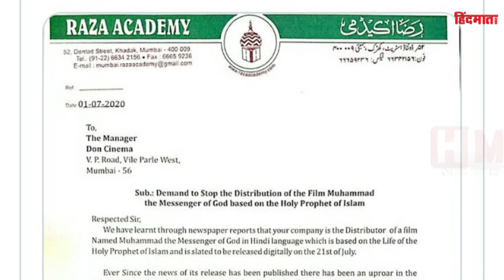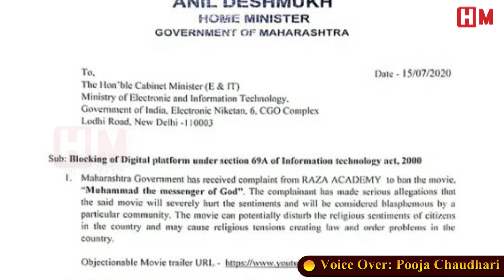‘मुहम्मद’ पर बनी फिल्म के खिलाफ खड़ी हुई उद्धव सरकार | केंद्र से कहा, बैन कर दो ये फिल्म, नहीं तो..?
Uddhavthackeray Narendramodi Ajitpawar Shivsena Hindinews ‘मुहम्मद’ पर बनी फिल्म के खिलाफ खड़ी हुई उद्धव सरकार | केंद्र से कहा, बैन कर दो ये फिल्म, नहीं तो..?